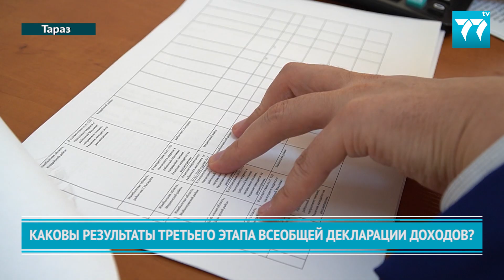КАКОВЫ РЕЗУЛЬТАТЫ ТРЕТЬЕГО ЭТАПА ВСЕОБЩЕЙ ДЕКЛАРАЦИИ ДОХОДОВ